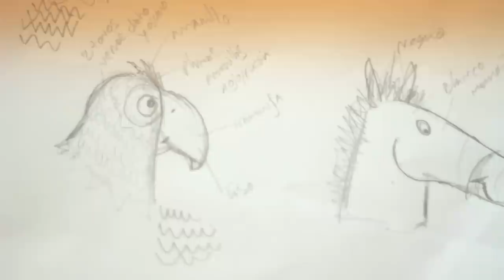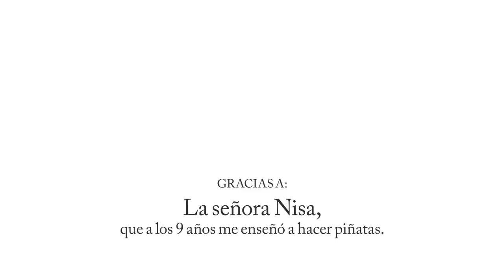Jefferson Quintana — Piñatero/Piñata maker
Jefferson Quintana
Diseñador gráfico, ilustrador y piñatero.
Graphic designer, illustrator and piñata maker

Video realizado por Daniela Martínez —PLATOROTO FILMS 2014.